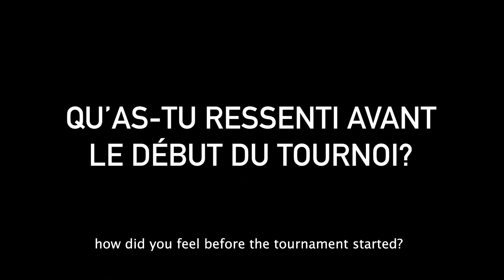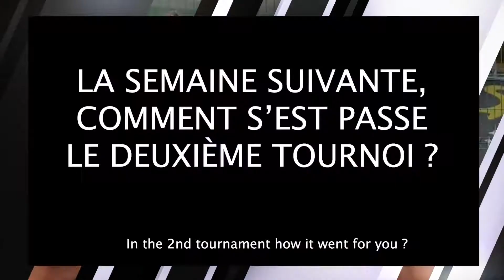TOURNOI STUNBALL 2VS2 SAISON 2019-2020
Cet été 2020 nous avons voulu marquer le coup et donner l'occasion aux jeunes de s'amuser et de se dépenser.

C'est dans cette optique que nous avons proposé des challenges aux adolescents sous forme de tournoi. Chaque semaine les jeunes d'Ile de France se sont donnés rendez-vous sur le terrain de stunball de Vitry-sur-Seine afin de se défier.

VOUS AUSSI VOUS SOUHAITEZ PROPOSER DU STUNBALL À L’OCCASION DE VOS ÉVÉNEMENTS.

Rejoins nous sur nos réseaux pour tous savoir du Stunball.

SHOW YOUR GAME, PLAY STUNBALL